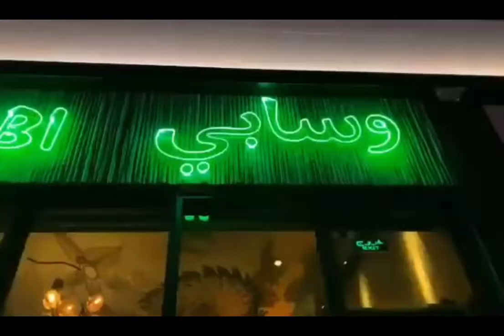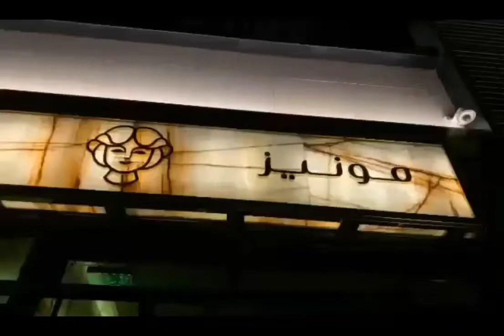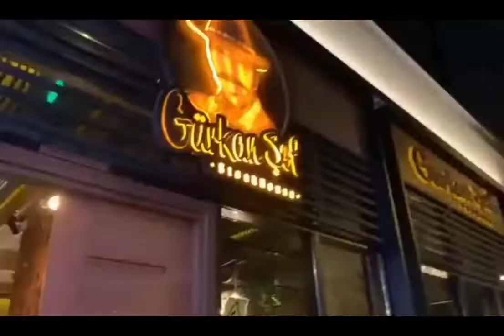VISIT RIYADH TOURISM/GINSHEARTMIXED